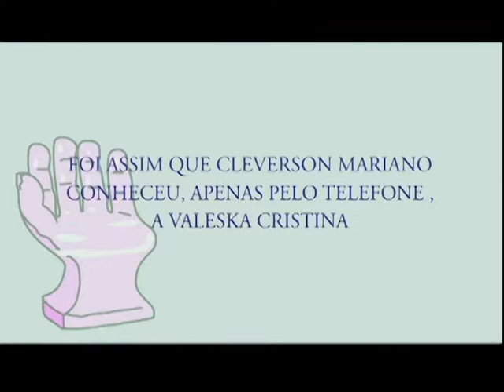Animei Os Sobrinhos do Ataíde - Cleverson e Valeska